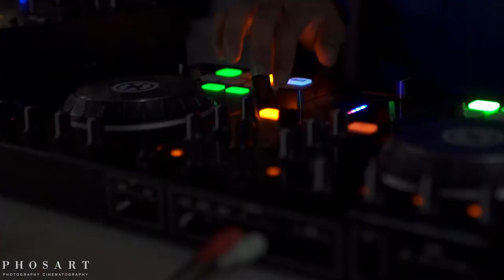Scottish & Indian Wedding Trailer, Kiran and John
We present the wedding of Kiran and John in Santorini, which seemed to have been created just to become the scenery of this love story!

A bride, embodying India's elegance and charm, got married with a man who brought all the mesculinity of Scotland!
Passion, religion, sea, light - everthing tied with the island that loves to host love!
For three days, we covered every aspect of this wedding, from the mystical rite of Henna to the frantic and joyfull reception.
A first taste you can take here, thgough their wonderful teaser trailer!

Wedding Planner: Weddings in Greece by Heliotopos
Pre-Wedding festivities: Theros Wave Bar
Wedding Venue: CAVO Ventus Villa
Decoration: Wedding Wish - Santorini Flowers Agrokipio
Wedding Dress: Arinder Bhullar
Groom Attire: 21st Century Kilts
Hair and Makeup: Sabba International
Wedding Cake: Petranart
Catering: Mario Catering Restaurant